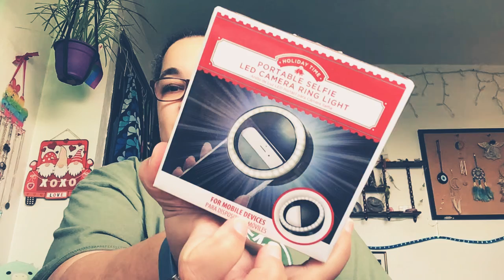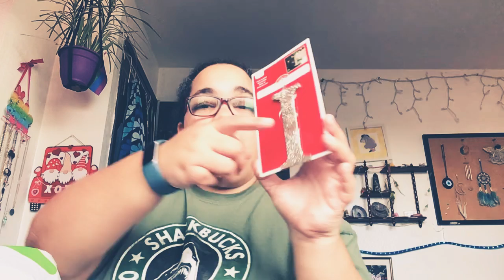January favorites/ mini haul 2022